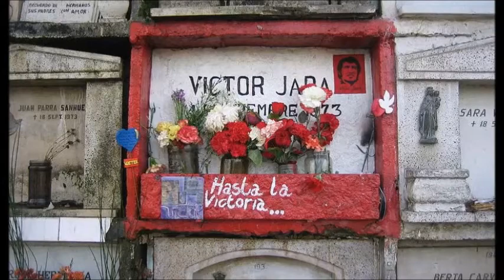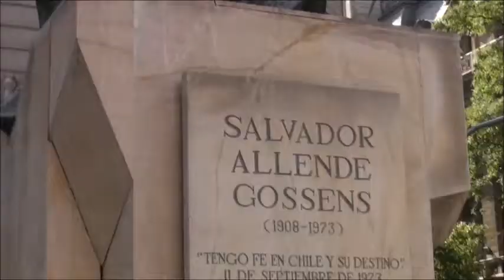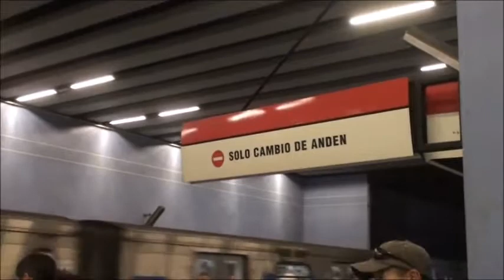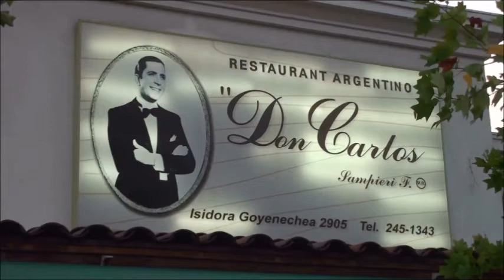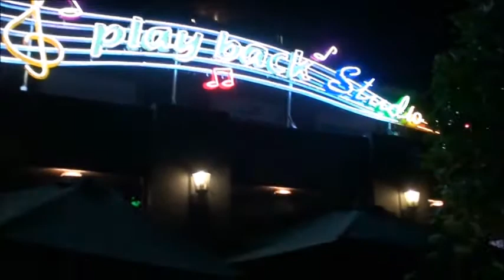Fishing & Travel Patagonia Chile-3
Santiago city tour.